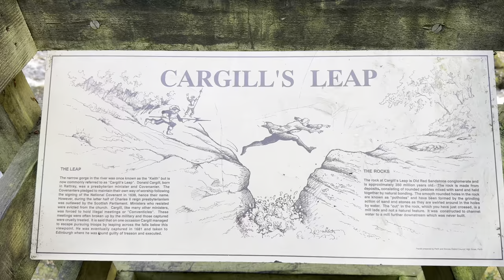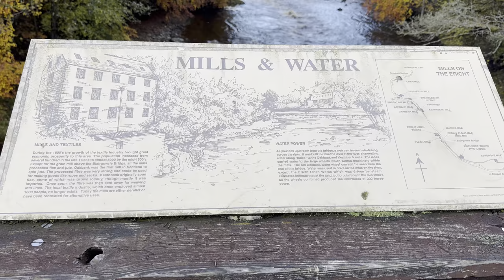Cargills leap walk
Cargill's Leap is a scenic spot located near the town of Blairgowrie in Perthshire, Scotland. It is associated with a historical legend involving Donald Cargill, a 17th-century Scottish Covenanter and minister. According to the legend, Cargill was fleeing from government troops due to his involvement in the Covenanter movement, which sought religious freedom and opposed the king's interference in church matters.

As Cargill was being pursued, he came upon a fast-flowing section of the River Ericht. Desperate to escape, he made a daring leap across the river at a narrow gorge. Miraculously, he managed to land safely on the other side, evading capture. This spot became known as "Cargill's Leap" in memory of his brave escape.

In addition to its historical significance, Cargill's Leap is also a popular natural attraction. Visitors can enjoy walking trails along the river and take in the stunning views of the surrounding landscape, which includes waterfalls and rapids. It's a picturesque location for both history enthusiasts and nature lovers alike.